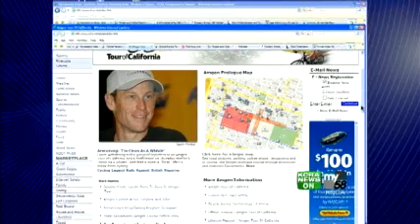Cozza Looks Forward To Racing Near Home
Petaluma's Steven Cozza, a member of Garmin-Slipstream, talked Friday about riding in the Amgen Tour of California.